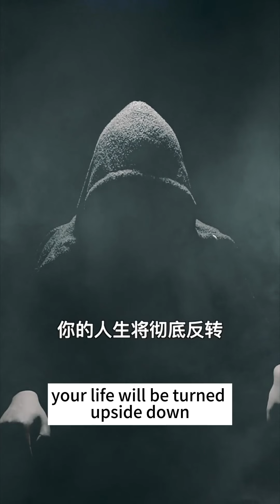The Despised Son-in-law Got Back $200,000 From The Bully【Master son-in-law】 👦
The Despised Son-in-law Got Back $200,000 From The Bully